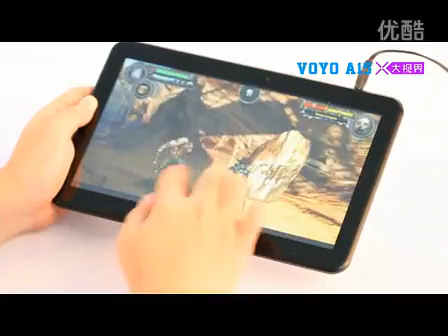Orient VOYO A15 Playing Bladeslinger - Cortext A15 Exynos 5250 CPU 1920*1080 IPS Screen 2GB RAM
249USD Orient Voyo A15 - Best Samsung Galaxy Tab |iPad Alternative
11.6 inch Android 4.2 1.8Ghz Cortext A15 Samsung Exynos CPU 1920*1080IPS Screen 2GB RAM 16GB ROM

CPU Performance:The Latest and Most Powerfull ARM Cortex A15:
If we go after DMIPS/Mhz, which might not be the best representation of performance,  then Cortex A9 has 2.5 DMIPS/Mhz, while Cortex A15 has 3.5 DMIPS/Mhz, and some manufacturers are even promising 4.0 DMIPS/Mhz. So, the performance per clock compared to Cortex A9 should be 40%-60% higher, all things being equal. This is a huge improvement in efficiency.

Quick tip: DMIPS stands for Dhrystone Millions of Instructions per Second.
But things are not equal, so we should see Cortex A15 clocked at significantly higher frequencies as well. A dual core 2 GHz Cortex A15 chip like the upcoming Exynos 5250, should be around twice as fast a dual core 1.5 GHz Cortex A9 chip. And that's even for single threaded performance, not like current quad core Cortex A9 chips like the 1.5 GHz Tegra 3 and 1.4 GHz Exynos 4 Quad which should only have 15%-25% higher single threaded performance compared to last year's dual core 1.2 GHz Cortex A9 chips.

What about multi-threaded performance? Just because you double the cores, doesn't mean you get double the performance, except in very specific situations. Really though, on average, you should get about a 50% increase in performance (could be much lower or much higher for specific tasks and apps). To make a simple comparison: if a dual core 2 GHz Cortex A15 is 2X faster than a dual core 1.5 GHz  Cortex A9, we can still assume around 30% faster performance than today's quad core processors for multi-threaded apps, even though it's a dual core processor.

New Features
Unlike Cortex A9, which was supposed to go up to 2.0 GHz per core (even though TSMC seems to have smashed that with their 3.1 GHz per core frequency), Cortex A15 is supposed to reach 2.5 GHz per core, something we'll probably be able to see around mid-2013. Cortex A15 can also support up to 8 cores, compared to 4 for Cortex A9, so there's room for growth there, too. Unlike Cortex A8 and Cortex A9 which only supported the NEON extension optionally for media acceleration (Tegra 2 didn't have it and it suffered for it), Cortex A15 will have NEON integrated by default.

Although Cortex A15 is not a 64-bit processor, it can be extended to support up to 1 TB of RAM, which will be very useful in low-power servers. Another useful feature for servers, but also for those of us who like to juggle with many custom ROM's or who might want to try another ROM without replacing their current one, is hardware virtualization. Of course this is something ROM makers would have to enable themselves for it to work, but I'm pretty excited abo

The Most Powerfull GPU:
GPU: Mali T-604
The first chip with a Cortex A15 CPU should be the Exynos 5250, and it's expected to land sometime this summer or early fall. Although, it might appear as a dual core 1.7 GHz version, perhaps even in the upcoming Google tablet that will be announced at Google I/O. However, don't get your hopes up to much, because Samsung might not want other companies (Asus) to be the first ones to use this chip.

It's also expected to be integrated into Samsung's 2560×1600 resolution tablet, the full 2 GHz version and with the Mali T-604, which should be the most powerful GPU this year by far. It should even handily beat the Adreno 320 if it's only going to be 2X as fast as Adreno 225 as I suspect it will be. The Mali T-604 will be the perfect GPU for Cortex A15, thanks to the high integration with it, since both are made by ARM.

The Mali T-604 GPU promises 5x the performance of Mali 400 (the one in GS2, not GS3) will support Google's Renderscript which is used to hardware accelerate the Android 4.0 UI and OpenCL. This can be used for much improved graphics, smarter AI in games, real time augmented reality apps and image processing, and so on.